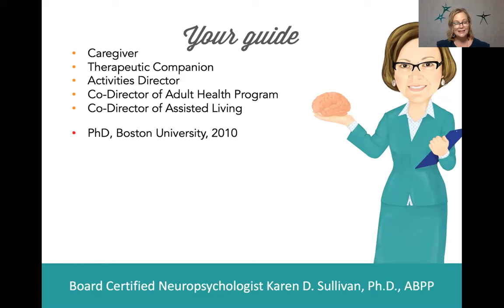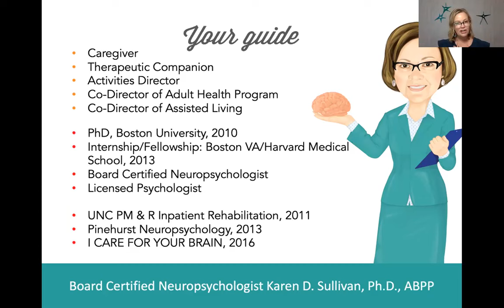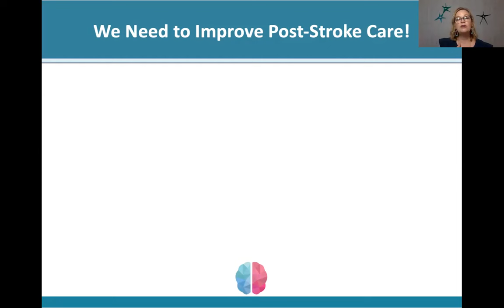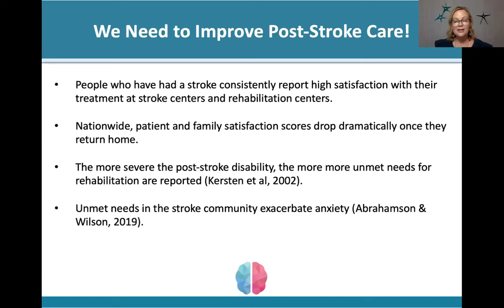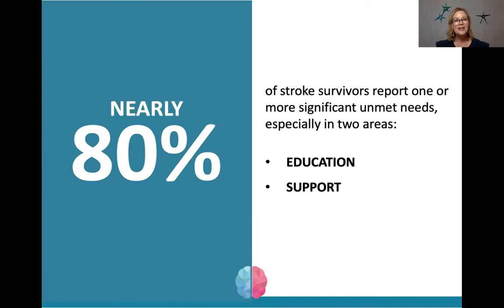Virtual Stroke Recovery Group Rehab Rule #1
A NEW and Unique, Virtual Stroke Recovery Group led by Karen D. Sullivan, PhD, ABPP, board certified neuropsychologist and author of the I CARE FOR YOUR BRAIN Interactive Stroke Recovery Guide, featuring 10 Zoom Webinar Replays featuring Dr. Sullivan's 10 Rules of Rehab.

Rule 1: Make Your Map. Define your why.  I want you to be very clear on what is motivating you to work hard on your recovery. Psychologists know that meaningful, sustainable change is much more likely to occur when we use positive self-talk and have clearly defined our motivation.